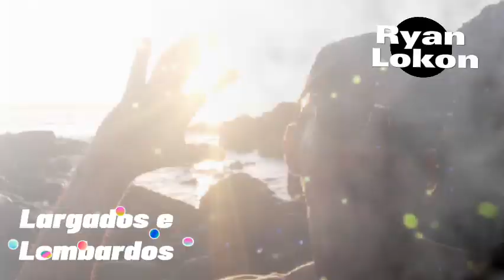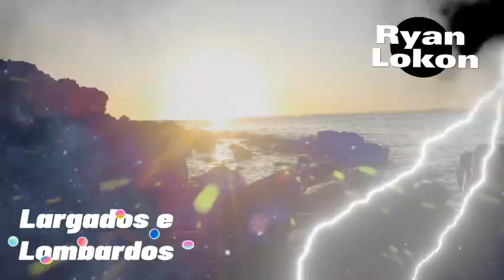música reggae/Meter só de Brincadeira. Reggae ousado, Maranhão vs Salvador. Ryan Lokon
CD o Recomeço
volume 2
Reggae de salvador BA vs O Maranhão Piauí
faixa 7
música feita na hora no improviso sem caneta e  papel , o som que revolucionou.

Largados e Lombardos

Letra e voz Ryan Lokon

reggae pra ouvir fumando, bebendo ,

Reggae caminhoneiro ouvir viajando na br